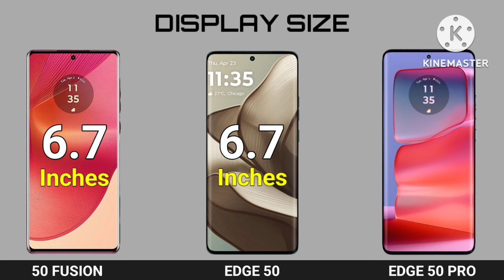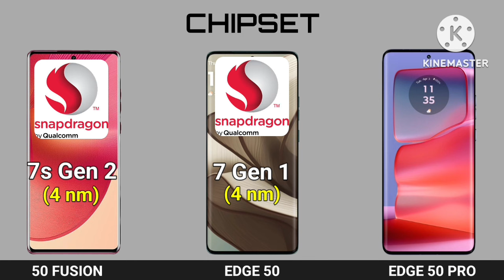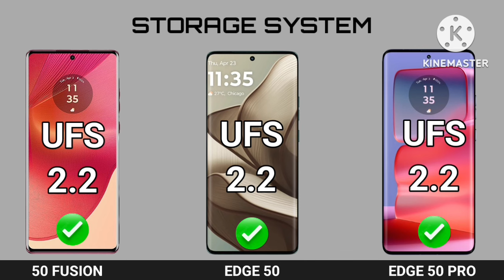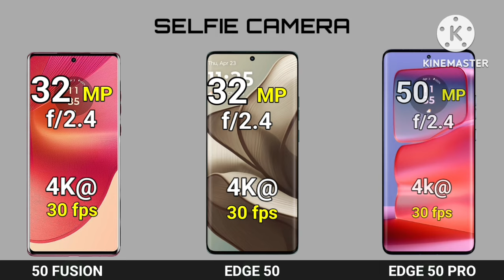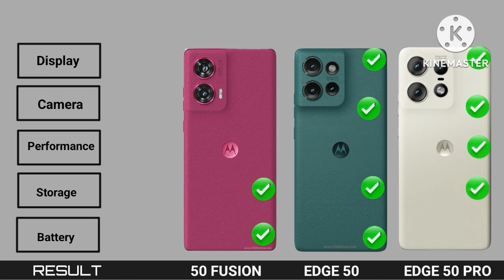Moto Edge 50 Fusion Vs Moto Edge 50 Vs Moto Edge 50 Pro 5g Full Comparison